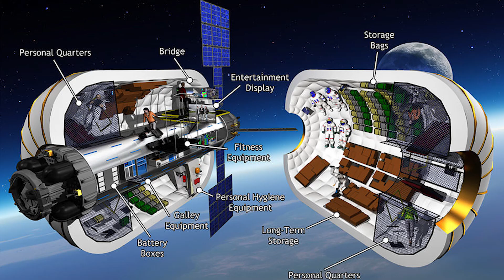Blue Origin Building a Space Station?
New space race is heating up! Blue Origin and Sierra Space have announced plans for Orbital Reef, a commercially developed, owned, and operated space station to be built in low Earth orbit.

If you enjoy our content and would like to get the opportunity to join our exclusive Discord server, you can head over to our Patreon. where you can support what we do and get in on the action yourself!